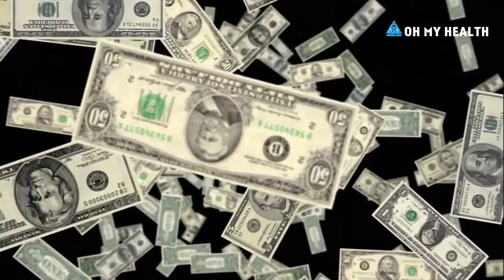റോഡിലെ കുണ്ടും കുഴിയും മാറാൻ പ്ലാസ്റ്റിക്ക് മാലിന്യങ്ങൾ മാറ്റാൻ ഇതാ ഒരു മാർഗ്ഗം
ഒരു മഴ പെയ്താൽ പോലും കേരളത്തിലെ റോഡുകളിൽ കുണ്ടും കുഴിയുമാണ്.. കൂടാതെ എവിടെ നോക്കിയാലും പ്ലാസ്റ്റിക്ക് മാലിന്യം.. എന്നാൽ ഈ അവസ്ഥ പരിഹരിക്കാൻ മധുരയിലെ കെമിസ്ട്രി പ്രൊഫസർ ആയ ഡോക്ടർ രാജഗോപാൽ വാസുദേവൻ വളരെ ലളിതമായ ഒരു വലിയ കണ്ടുപിടിത്തം നടത്തി.. കേരളത്തിന് ഏറെ അനുയോജ്യമായ ആ പദ്ധതി "ഓ മൈ ഹെൽത്ത് " ഇവിടെ വളരെ ലളിതമായി വിശദീകരിക്കുന്നു.. ഇത് കേരളത്തിൽ നടപ്പാക്കിയാൽ ഇവിടുത്തെ റോഡുകളും ശരിയാകും പ്ലാസ്റ്റിക്ക് മാലിന്യങ്ങളും ഇല്ലാതാകും.. ഇത് അറിയുക.. ഇതിനോട് യോജിക്കുന്നവർ ഷെയർ ചെയ്യുക.. നല്ല പദ്ധതികൾ ജനങ്ങൾ അറിയട്ടെ